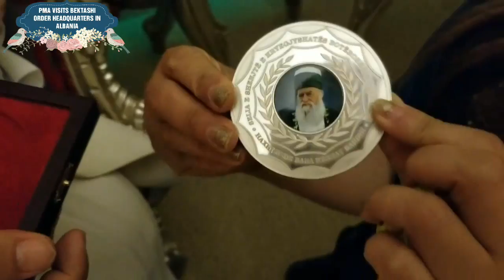PRINCESS MARIA AMOR MEETS H.H. BABA MONDI, WORLD LEADER OF BEKTASHI ORDER